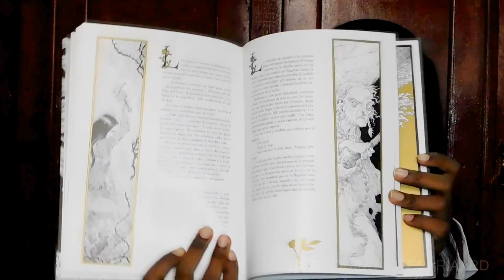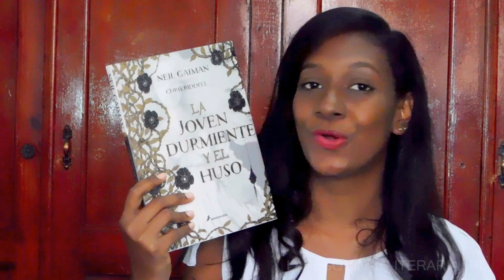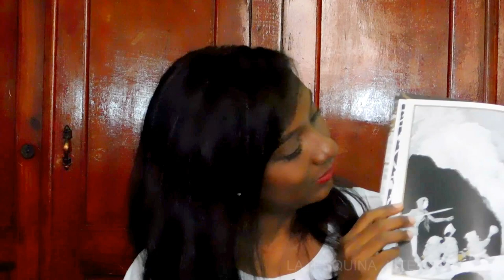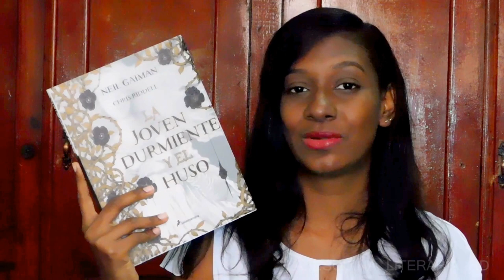Reseña La Joven Durmiente y el Huso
¡Hola! Aquí les tengo una reseña del libro La joven durmiente y el huso de Neil Gaiman. Espero que les guste este vídeo.

MUCHAS GRACIAS